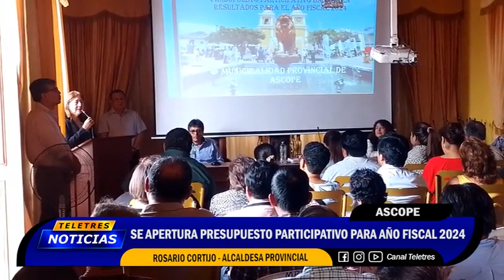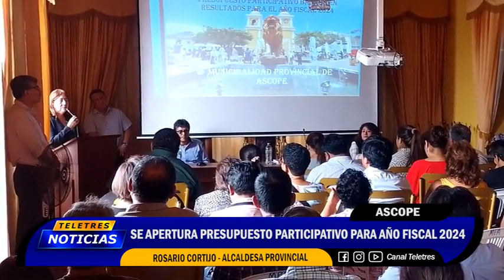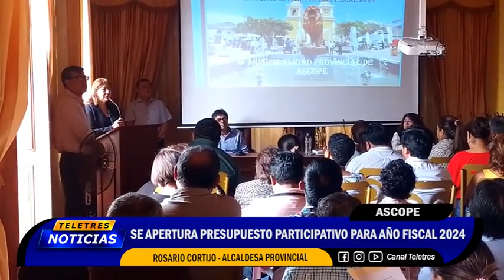🟡ASCOPE - SE APERTURA PRESUPUESTO PARTICIPATIVO PARA AÑO FISCAL 2024🔵